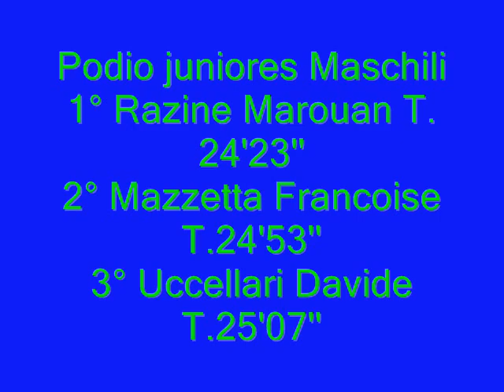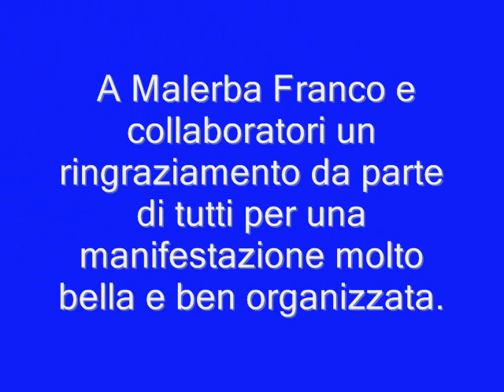Cinque Mulini 2010 78°Cross Cuntry Internazionale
San Vittore Olona 78°Edizione del Cross Cuntry 2010 Gara allievi e juniores